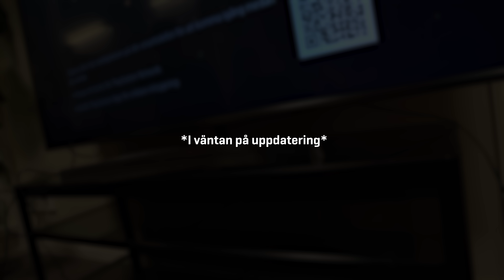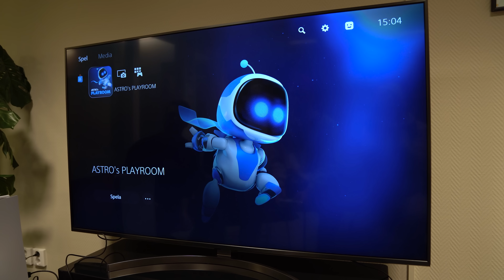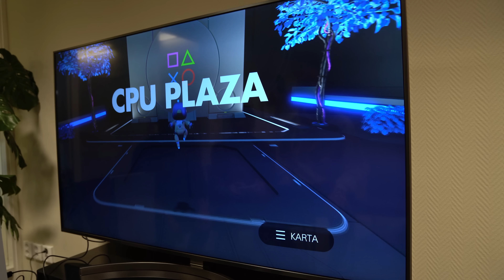FÖRST I SVERIGE MED NYA PLAYSTATION 5. UNBOXING.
Inget samarbete men reklam för Playstation 5.

Tillsammans med Anis Don Demina är vi först i Sverige med att testa nya Playstation 5. Spana gärna in hans klipp här